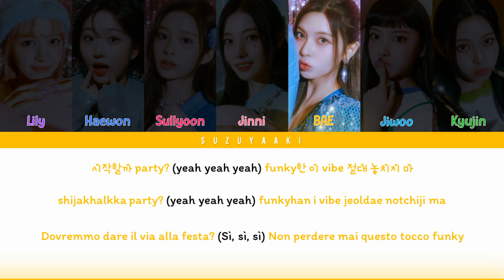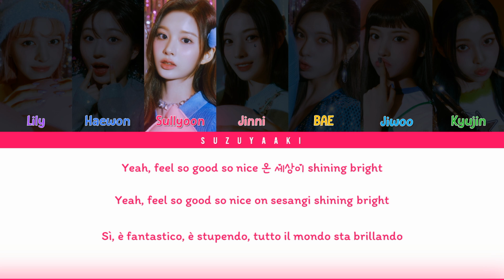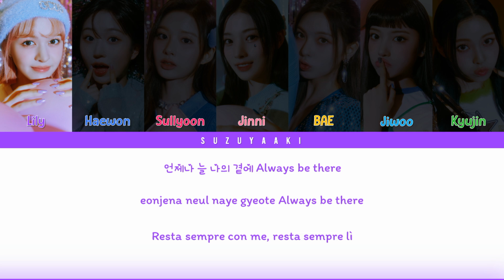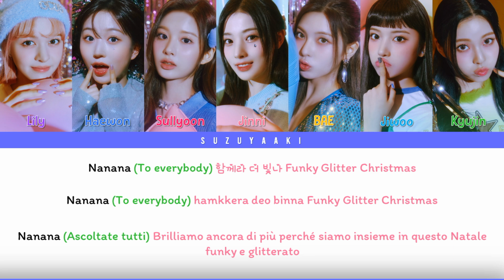[RICHIESTA] NMIXX (엔믹스) – “Funky Glitter Christmas” [Color Coded Lyrics Han_Rom_Sub Ita_가사]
• Artista: NMIXX (엔믹스)
• Membri: Lily (릴리), Haewon (해원), Sullyoon (설윤), Bae (배이), Jiwoo (지우), Kyujin (규진)
• Album: 1st Intermixxion Single ‹Funky Glitter Christmas›
• Canzone: Funky Glitter Christmas
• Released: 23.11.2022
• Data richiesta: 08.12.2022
• Bias: Jiwoo